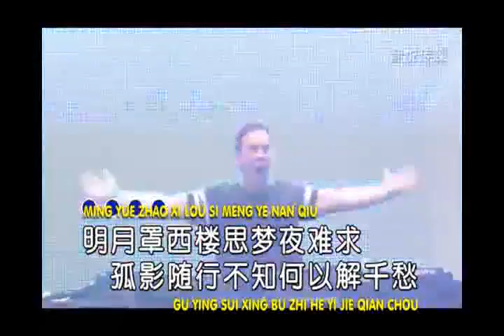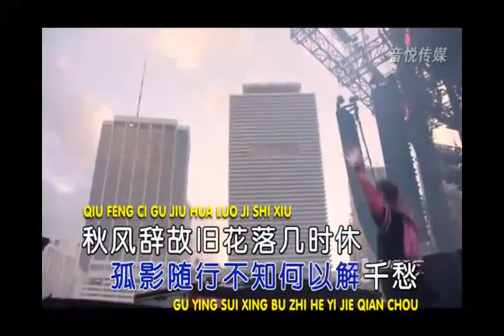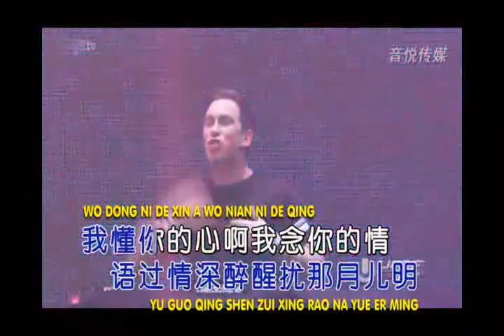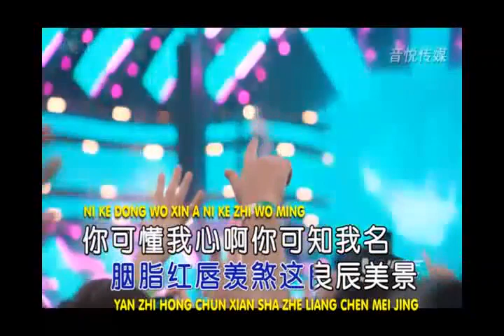HUA TONG by LIANG CHEN YU MEI JING